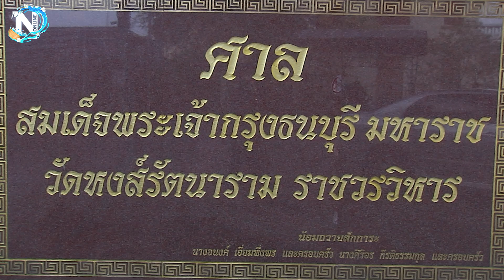ธรรมะดีๆ วันสงกรานต์ | ฟังให้จบ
“พระธรรมวชิรเมธี” เจ้าอาวาสวัดหงส์รัตนารามราชวรวิหาร ให้คติธรรม อำนวยอวยพร เนื่องในวันสงกรานต์ประจำปี 2566 เพื่อความเป็นสิริมงคลกับชีวิต

Line : @nationonline